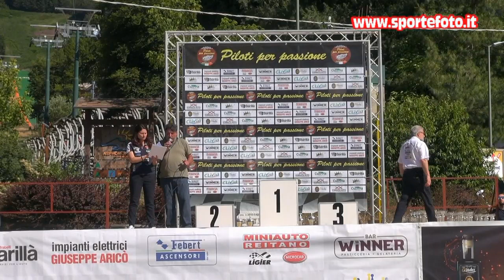Giacomo Fusto - 5` Slalom di Gambarie (RC) 11-07-2021